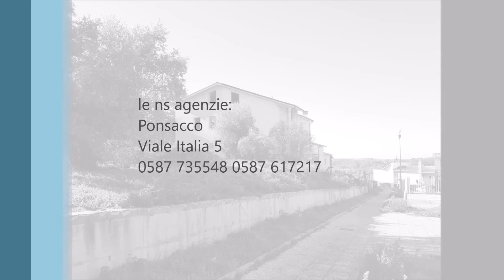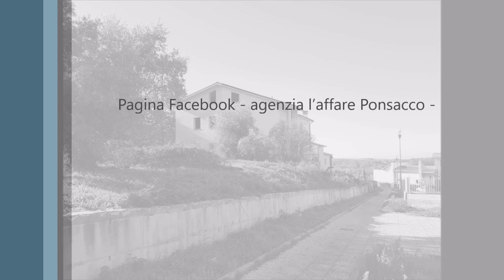CASA INDIPENDENTE CON GIARDINO IN VENDITA A LARI RIF. 2696a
LARI vendiamo CASA INDIPENDENTE con giardino esclusivo di 1000 mq. con vista favolosa situata in una piccola e graziosa zona residenziale elegante e panoramica; ampi e luminosi saloni, spaziose cucine. Dalle finestre potrai dominare il delizioso panorama sul castello di lari e le colline circostanti; La costruzione della casa è iniziata nel 2008 ed è tutto pronto per essere rifinita secondo le esigenze del suo acquirente che potrà ancora scegliere gli infissi, i pavimenti, i rivestimenti e tutto ciò che ancora manca per il completamento ; Il progetto prevede la suddivisione in 2 appartamenti, in quanto nata dall'esigenza di abitazione dei proprietari attuali, padre e figlio, ma ben si presta ad essere vissuta anche come villa singola ed unica unità abitativa; La Zona prettamente residenziale è di nuova urbanizzazione e le costruzioni sono tutte di recente costruzione ed addirittura ancora in costruzione; Ideale per chi vuole vivere in collina con tutti i comfort della casa nuova senza problemi di sicurezza, di condominio e di parcheggio; DETTAGLI CASA: piano terreno: ingresso, soggiorno 35 mq, cucina 22 mq, ripostiglio, disimpegno notte, 2 camere ( 16 mq e 15 mq), bagno, totali mq 120; piano primo: ingresso, soggiorno 30 mq, cucina 23 mq, ripostiglio, disimpegno, 2 camere (21 mq e 18 mq), bagno, locale sottotetto, totali mq 144; piano seminterrato: garage 60 mq, cantina , lavanderia, stanza hobby, totali 122 mq; Lari è comodo da raggiungere dalla fipili (8 km) tramite la strada provinciale in pochi minuti e questo ne facilità gli spostamenti per chi vuole vivere in collina ma deve spostarsi verso le città; A pochi metri da casa tua hai il centro del borgo di lari col caratteristico castello e dove puoi trovare tante tipiche attività ( alimentari, macelleria, ristoranti), gli uffici Postali e Comunali ed anche la sede della Polizia Municipale. Non PERDERE QUESTA OCCASIONE. Per le caratteristiche, il prezzo e la qualità di questo immobile non perdere tempo. Se ti interessa fare una visita gratuita e senza impegno, contattaci subito ai recapiti qui sotto, un agente immobiliare professionale ti darà tutte le informazioni che desideri. La costruzione viene venduta ancora da rifinire così come attualmente si trova. Classe Energetica Esente. € 255.000